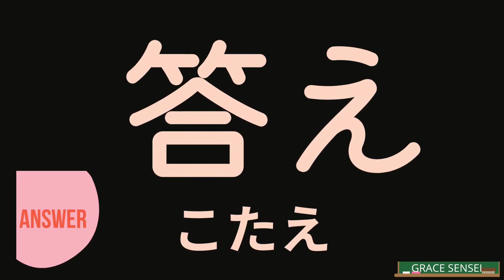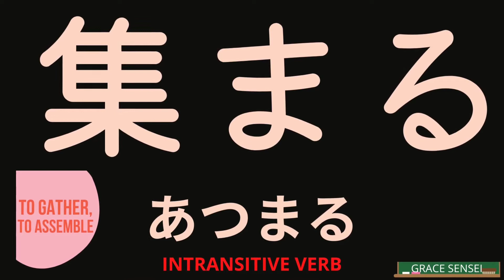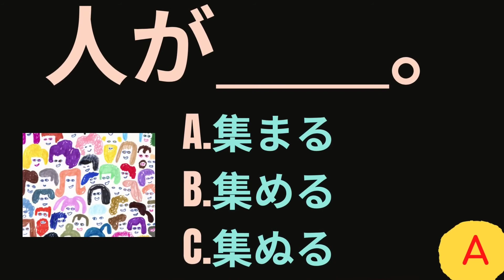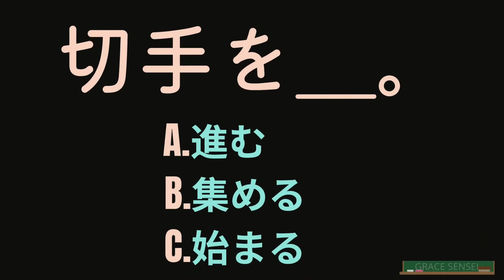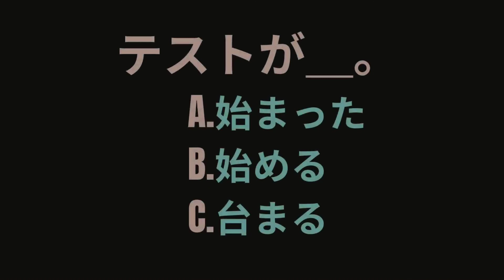Minna no Nihongo, KANJI Unit 24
Kanji no benkyou wa dou desuka?

In this video, you will learn the kanji characters of the Minna no Nihongo Kanji II Textbook.
Enjoy learning!

Mata ne.